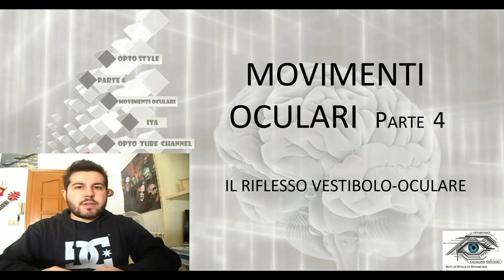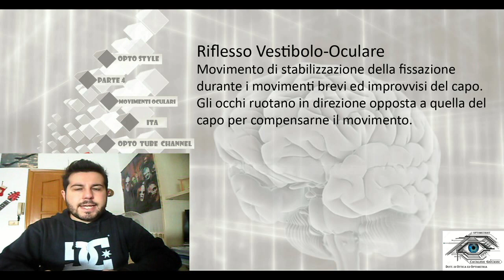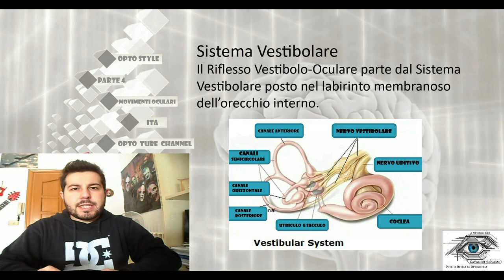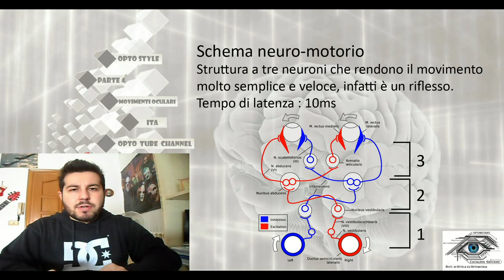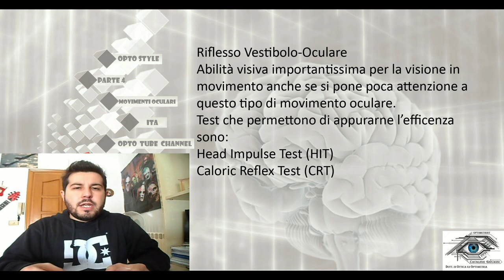Vestibolo-Ocular Reflex [ Sub - ENG ] - Ocular Motility part 4 [ Sub - ENG ]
Vestibulo-Ocular Reflex is present in short and fast head rotator movements. It stabilize fixation on the target mouving both the eyes in the opposite direction. Always ready to play, stay OPTO-STYLE!!! \m/_